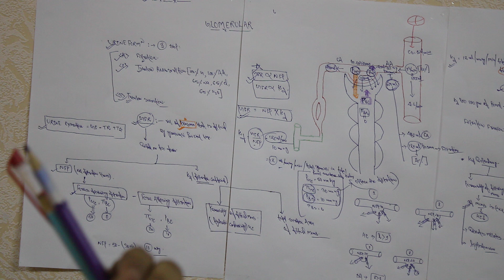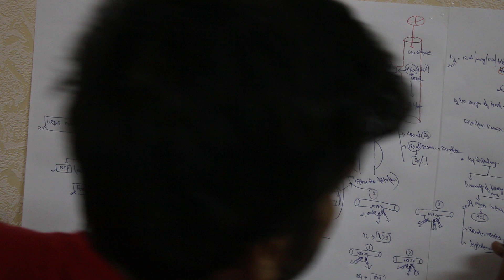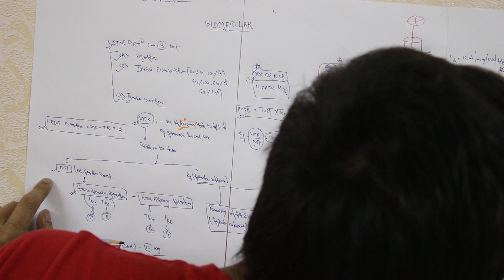Glomerular function(part-4) by -chandan singh